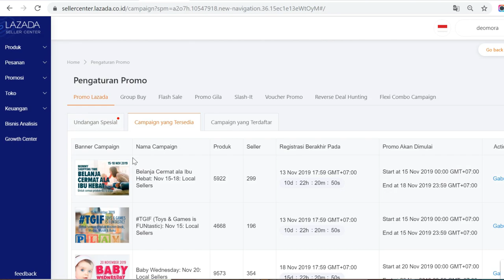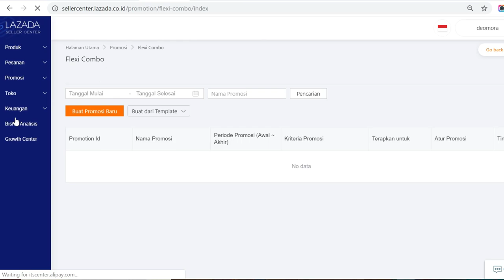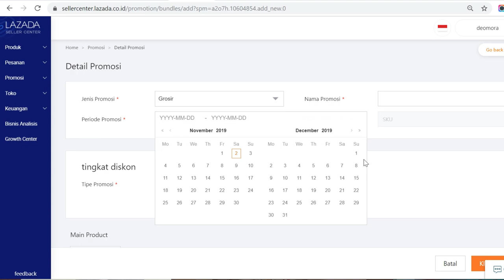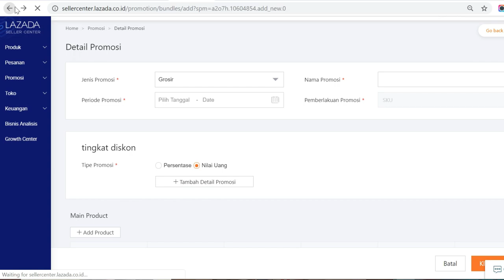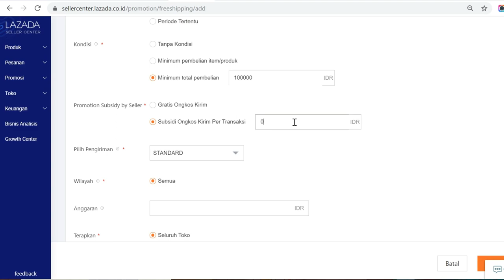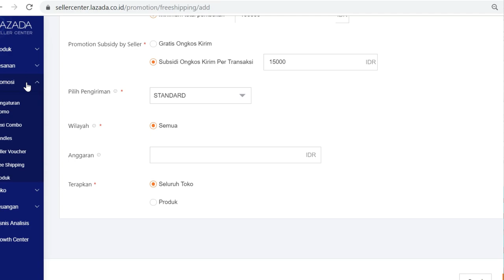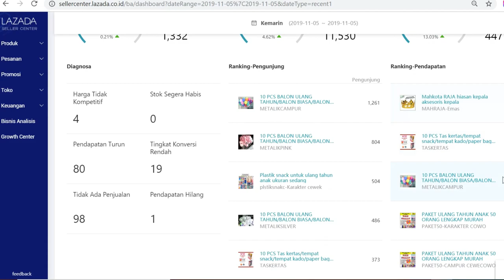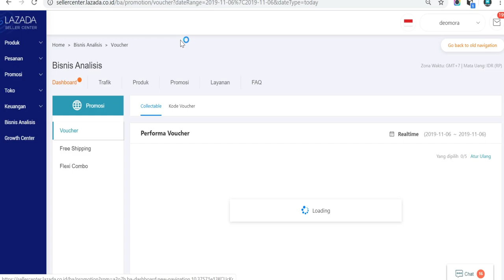MAKSIMALKAN FITUR PROMOSI DI TOKOMU